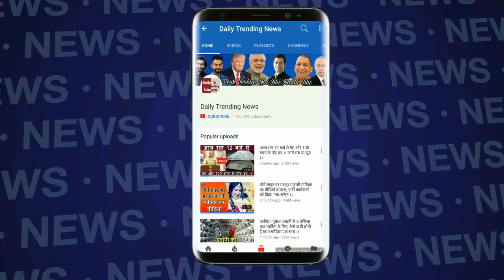महेंद्र सिंह धोनी की दीवानी है पाकिस्तान की यह क्रिकेट खिलाड़ी, आप भी देखें !!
महेंद्र सिंह धोनी भारत के ही नहीं बल्कि, विश्व के सुप्रसिद्ध बल्लेबाज हैं। उनके फैन भारत के अलावा दूसरे देशों में भी फैले हुए हैं। उनको खेलते हुए देखना हर फैन की एक तमन्ना होता है। महेंद्र सिंह धोनी की शादी को कई साल बीत चुके हैं। Find Out More Latest News Watch Daily Trending News Channel.

EDITOR ►manjeet